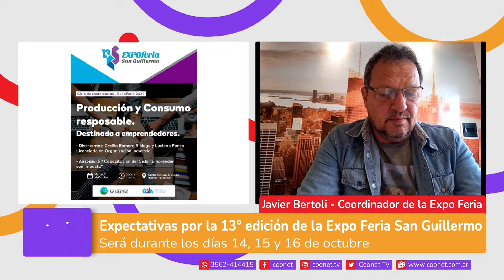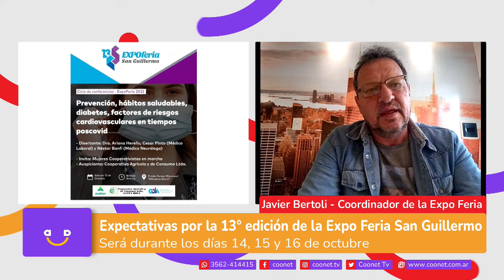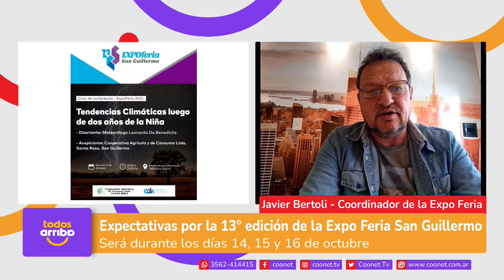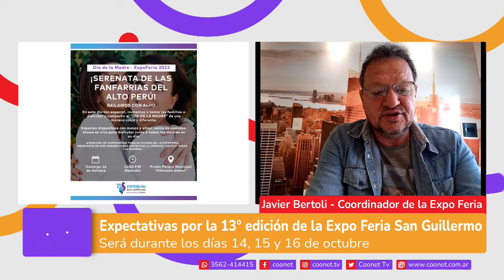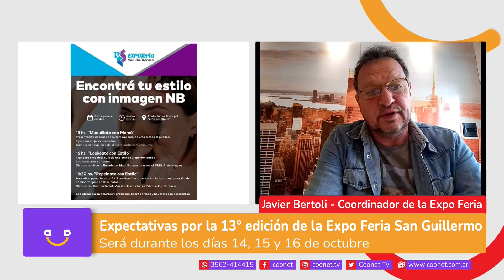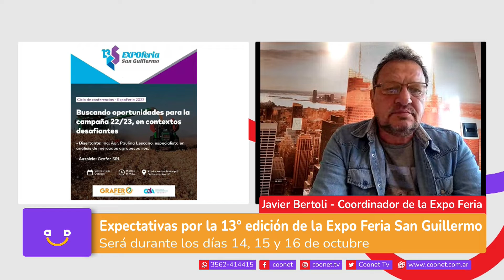El 14, 15 Y 16 de Octubre Expoferia San Guillermo